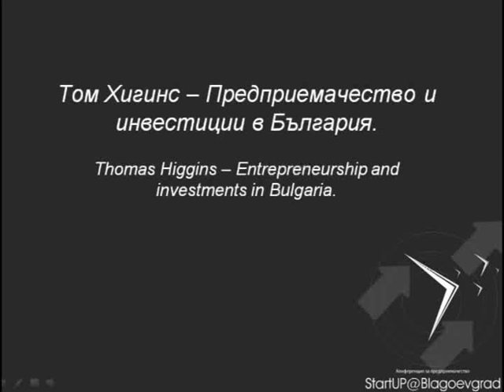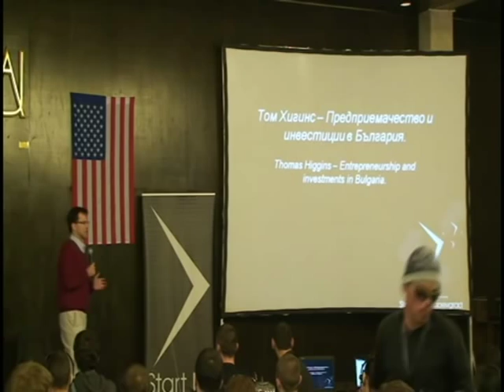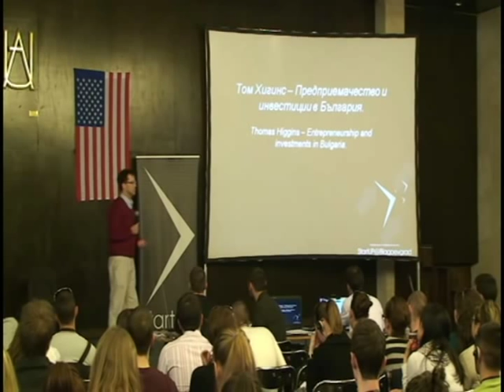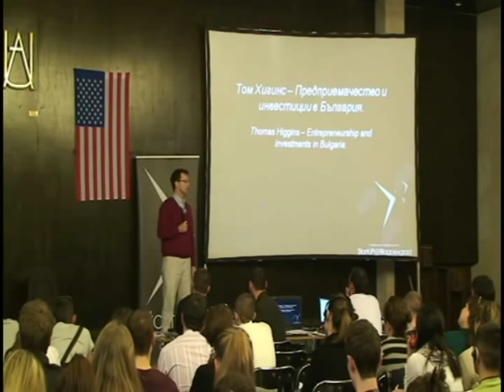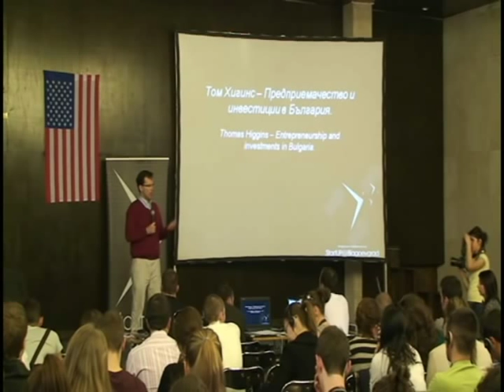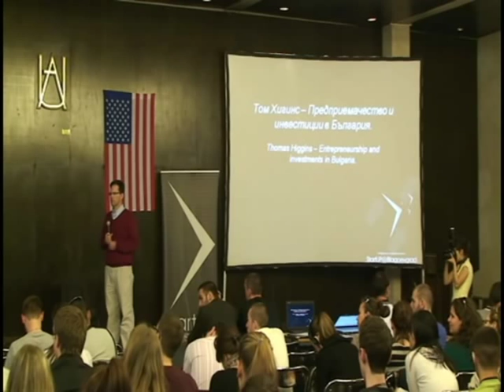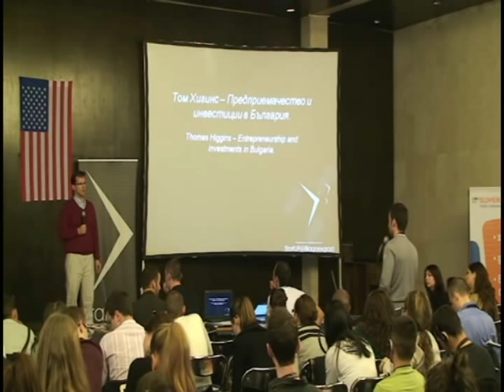Томас Хигинс- Предприемачеството и инвестициите в България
Г-н Томас Хигинс е инвестиционен банкер и предприемач, който живее и работи в България от 19 години. От 1993 г. до 2005 г. той е бил нает от Българо-американския инвестиционен фонд (BAEF), където през 1997 г. той става изпълнителен директор и главен директор на инвестициите където развива богат опит в инвестирането и развитието на българските малки и средни предприятия (МСП). Той също има богат опит като изпълнителен директор отговарящ за кредитирането на предприятия и хотели в Българо-американска кредитна банка (БАКБ). През 2005 г. г-н Хигинс стана съосновател и управляващ сътрудник на Balkan Accession Fund (BAF), фонд управляващ 110 милиона евро фокусиран предимно върху подпомагането на успешни български и румънски компании да се развиват в региона Хигинс е също така главен акционер на JobTiger.bg, MoitePari.bg, CreditLand.bg и BizmartCredit.bg. Той е заемал престижни лидерски позиции в българската бизнес общност, които включват член на борда на Американската търговска камара в България и финансов директор, и член на управителния съвет на Конфедерацията на работодателите и индустриалците в България (КРИБ). В момента г-н Хигинс е член на Университетския съвет на АУБ и съосновател и член на управителния съвет на Българска Фондация на бизнеса за образованието. Освен това, той е основател и председател на Empower.bg, организация с нестопанска цел която управлява наградите Empower за изключителни млади предприемачи .Г-н Хигинс е работил в Coopers & Lybrand и Equitable Life в Ню Йорк. Той е завършил магистърска степен по бизнес администрация от Kellogg School of Management at Northwestern University и е получил бакалавърска степен по финанси и управленските информационни системи от университета в Олбъни -Summa Cum Laude.